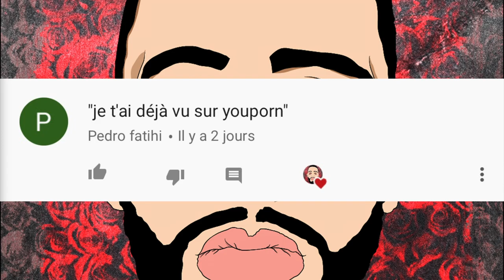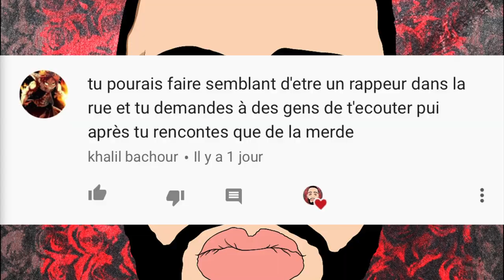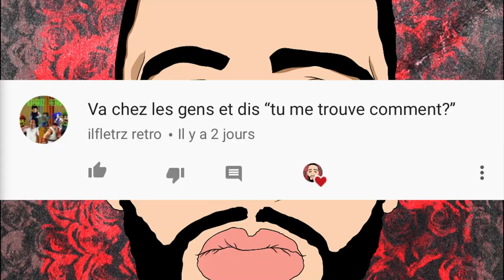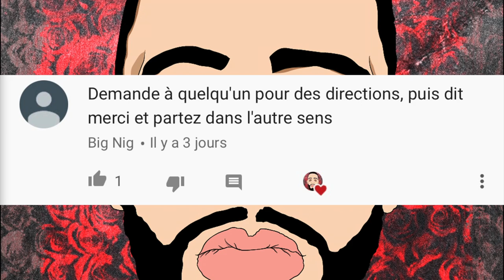JE T'AI DÉJÀ VU SUR YOUP*RN ! (JE LIS VOS COMMENTAIRES AUX INCONNUS PRANK)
Suis-moi sur instagram, je follow back (JE REND) : LamzPranksHD

Dis-moi en commentaire ce que t’as pensé de la vidéo et cite-moi ton passage préféré, ça M’INTÉRESSE !